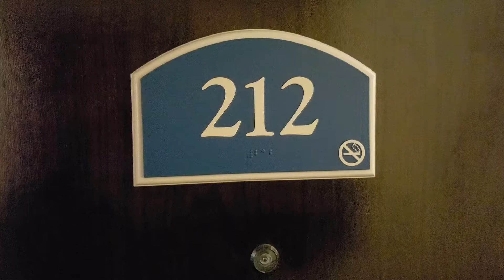Holiday Inn Worthington King Size Standard Room Type 1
King Size Guest room for sale at the Holiday Inn Worthington Liquidation Sale, Summer 2018